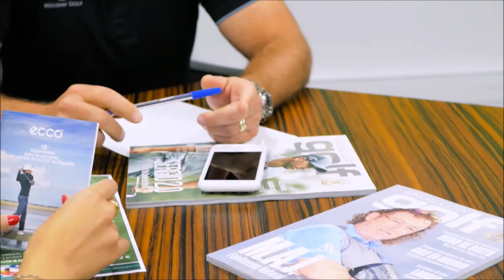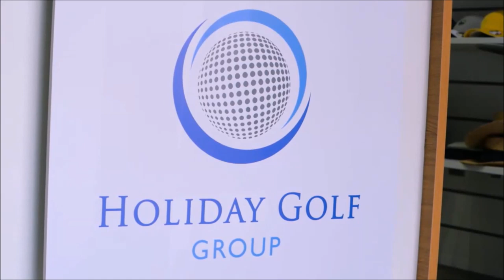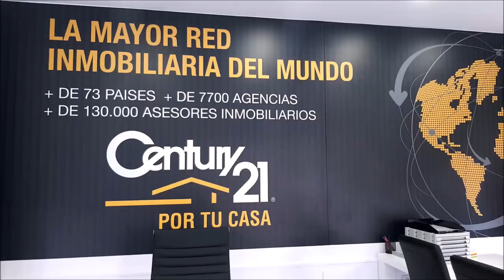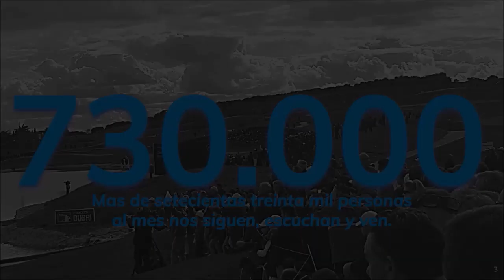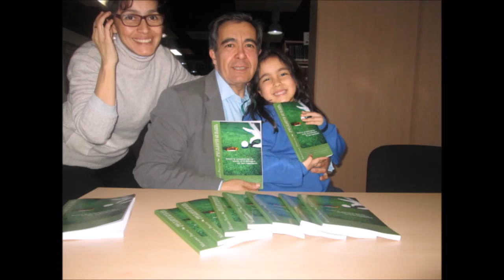110 TOMANDO EL APERITIVO ESPECIAL QUEDATE EN CASA CON FRANCISCO PACO PAVON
110 TOMANDO EL APERITIVO ESPECIAL QUÉDATE EN CASA  CON FRANCISCO, PACO, PAVON, EX JUGADOR DEL REAL MADRID Y DEL ZARAGOZA, MIEMBRO DE AFE  junto a Mariano Puerta Director de Coaching Golf Radio y TV . Un programa de  PUMA3 Productora
730.000 personas, al mes, interesadas en el golf, el turismo, la gastronomía, deportes….
3 programas semanales, más de 600 en 3 años.